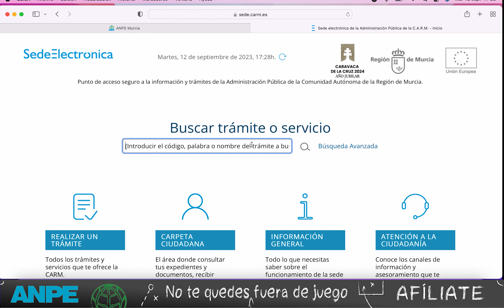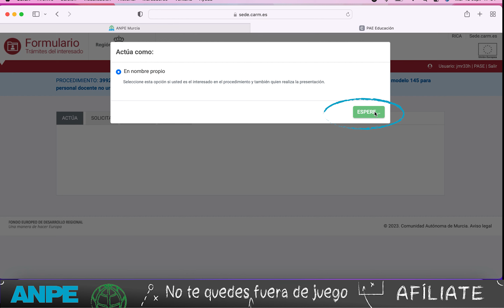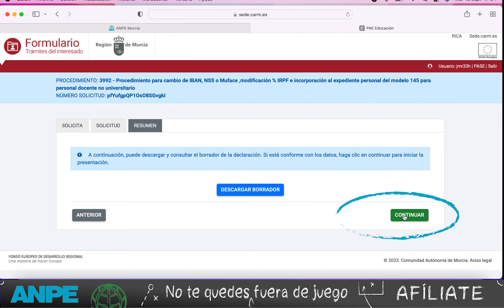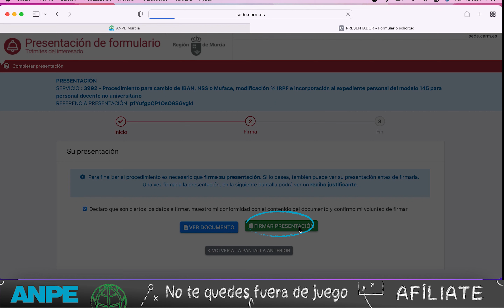Procedimiento para cambio de IBAN, NSS o Muface, Modificación % IRPF